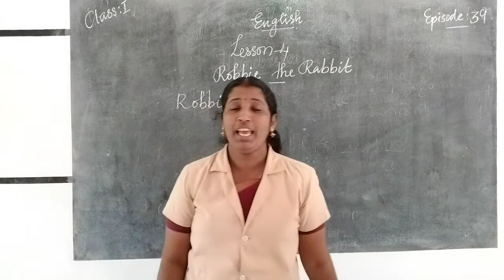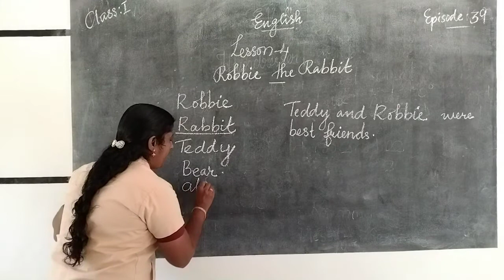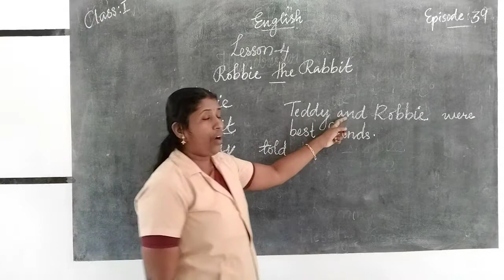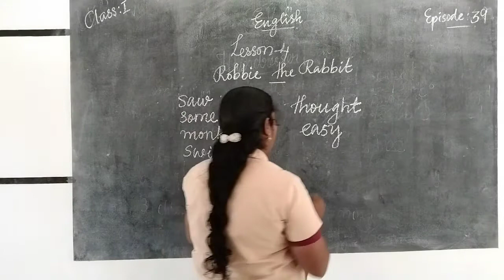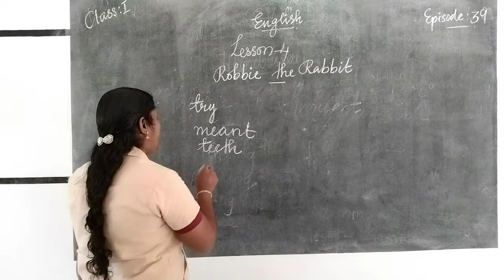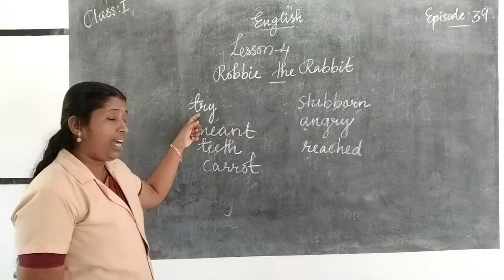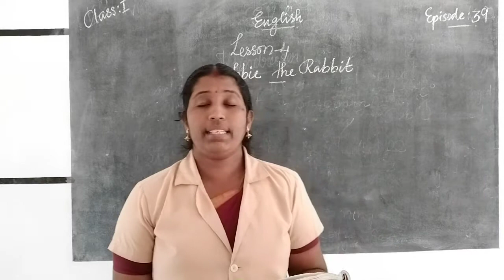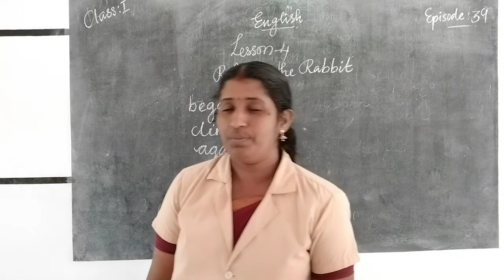HMCS CLASS I ENGLISH EPISODE 39